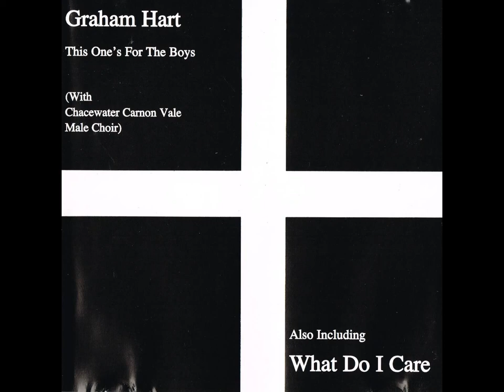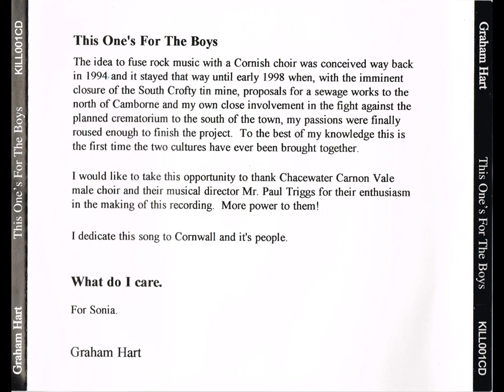Graham Hart - This One's For The Boys (CD, 1999)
Track listing:
1. This One's For The Boys (With the Chasewater Carnon Vale Male Choir.) (Musical Director: Paul Triggs)
2. What Do I Care
3. What Do I Care (Radio Version)

Written, arranged and produced by Graham Hart

Guitar: Steve Pellow
Tenor and Alto Saxophone: Graham Hart
Choir parts scored and arranged by Paul Triggs
Mixed by Gary Williams and Graham Hart
Mastered by Walking on Eyre Studio, St. Agnes
Recorded at Kilivose Studio
Sleeve: Rob Dawson
Copyright Kilivose Music 1999